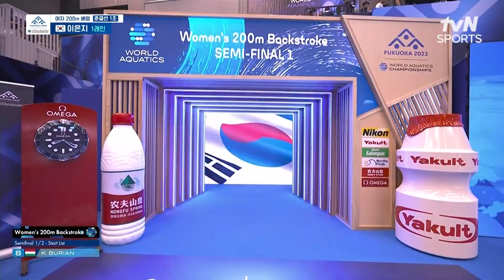[2023 후쿠오카 세계 수영 선수권대회] 여자 200M 배영 준결승 '이은지'선수 하이라이트